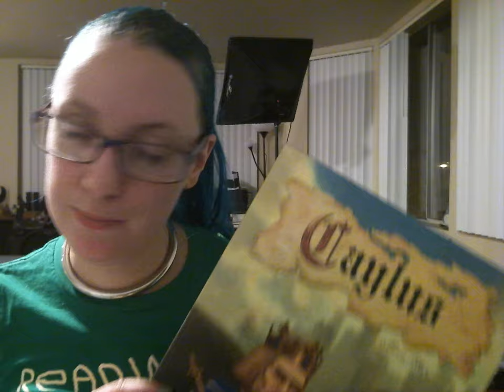NoVloMo Top 10 Games-- #9 wooooo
next up is my #9 pick... which will surprise exactly zero people i think.